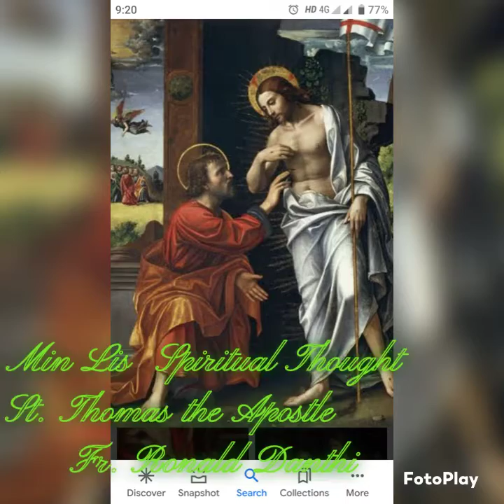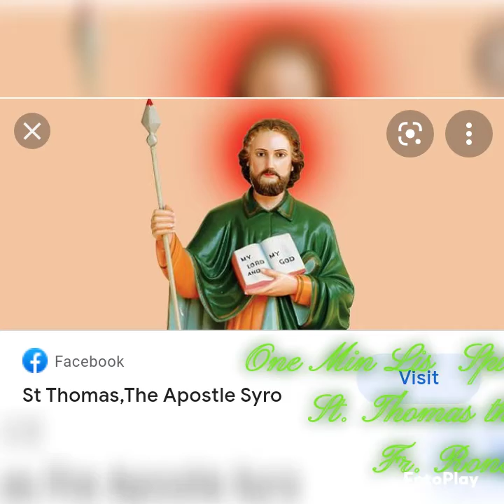St.Thomas the Apostle